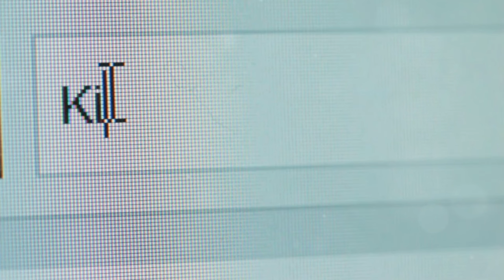The most BEAUTIFUL Islands that will BLOW your mind (in the world)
10 MOST Beautiful Islands To Live In The World Ranked- If I Had to Choose, I'd Live Here Forever – And Here's Why"

Discover the top ten most beautiful islands to live on, From Bora Bora’s iconic overwater bungalows and vibrant coral reefs, to the dramatic cliffs and ancient history of Santorini, we explore the unique features of each breathtaking paradise. Get enchanted by Palawan's limestone cliffs and emerald waters, immerse yourself in the diverse marine life of the Maldives, and experience the sensory symphony of the Seychelles. Adventure awaits in Tasmania’s rugged landscapes and the wildlife haven of the Galápagos Islands. Dive into the rich culture and natural beauty of these stunning islands. 🌴🌊🏝️

💬 **Comment** below if you've encountered any scams or have tips of your own.

OUTLINE:

00:00:00 Paradise Found
00:00:21 Jewels of the South Pacific
00:00:42 Bora Bora
00:03:38 The Last Frontier
00:06:21 Aegean Paradise
00:09:31 The Valley Isle
00:12:01 Soft Coral Capital
00:14:22 An Underwater Wonderland
00:17:32 A Lost Paradise
00:19:58 A Land of Rugged Beauty
00:22:19 A Living Laboratory
00:26:47 Land of the Midnight Sun
00:31:04 The most beautiful Island in the world is.

Here at Robs Unreal Travel, I talk about the best countries to explore across  the globe as a digital nomad. I've got the deets on the cost of living, real estate investment, and the safest yet budget-friendly spots to live, retire, and have fun travel. Whether you're into just vacationing or considering living abroad, this channel is your down-to-earth guide to unreal travel. I am uncovering hidden gems for you!

BEST to LIve?

10 MOST Beautiful Islands To Live In The World Ranked- The Winner is...